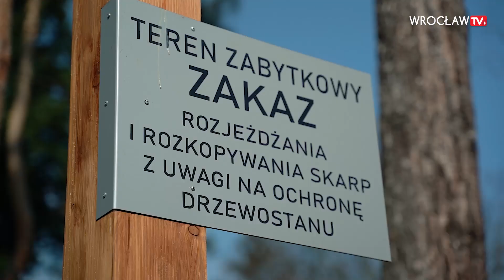WROśnij we WROcław - gdzie tym razem posadzono nowe drzewa? | Wrocław TV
Miasto sadzi ostatnie drzewa w ramach wiosennej edycji akcji WROśnij we WROcław 2021. W sumie 260 drzewek pojawi się w dwóch wrocławskich parkach. Których? Zobaczcie, w naszym materiale.